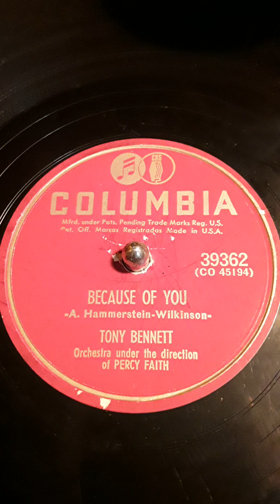Because Of You -A.Hammerstein-Wilkinson- Tony Bennett. Orchestra under the direction of Percy Faith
Columbia label record # 39362 (CO 45194) Date 1951